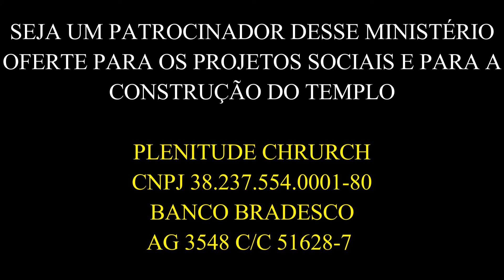SUA ALMA PRECISA DE CURA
PREGAÇÃO MUITO FORTE